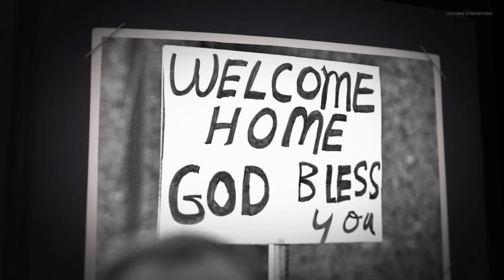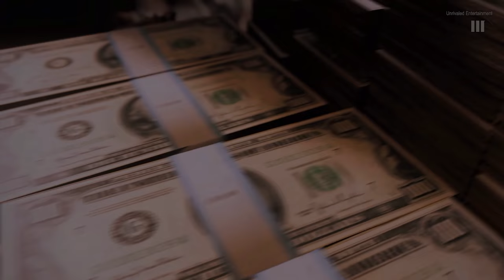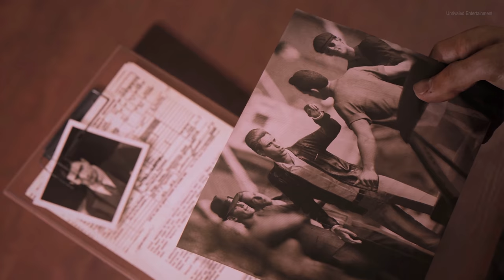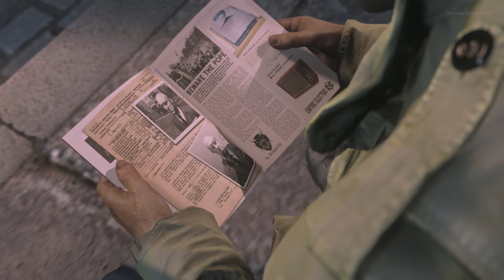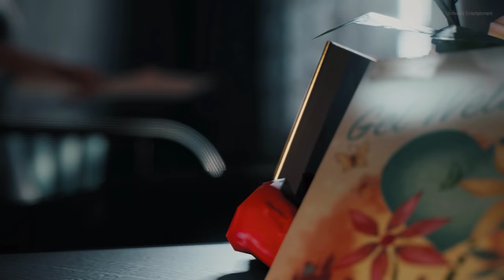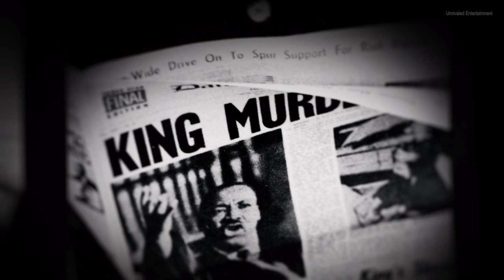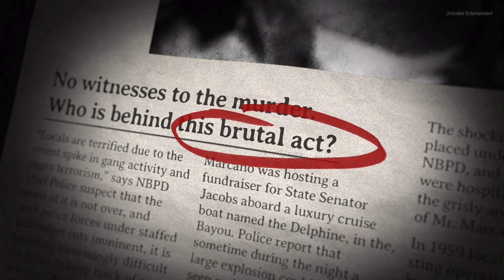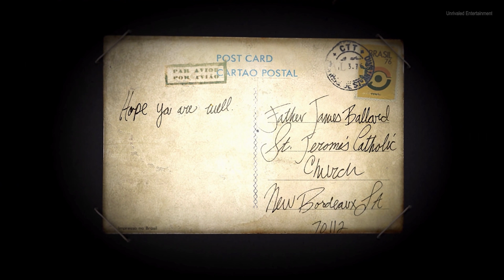Mafia III Definitive Edition: Full Story, All Cutscenes, Game Movie PC 4K Ultra Max Settings 60fps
Mafia III is a open world action-adventure video game developed by Hangar 13 and published by 2K Games. It was released in October 2016 for PlayStation 4, Xbox One, and Microsoft Windows, and in May 2017 for macOS.[2] It is the third main game in the Mafia series, and the sequel to Mafia II. Set within the fictional city of New Bordeaux, based on New Orleans, the single-player story follows Lincoln Clay, a criminal who aims to build a new crime organization while seeking revenge on the Italian mob.

Upon release, the game received mixed reviews, with praise directed at its story, characters, darker themes, and soundtrack. However, some of the gameplay mechanics and the presence of technical issues drew criticism. The game would go onto have great commercial success, and became one of the best-selling video games in 2K history, with 4.5 million copies shipped in its first week of sales. It was later confirmed to have shipped 5 million copies worldwide.